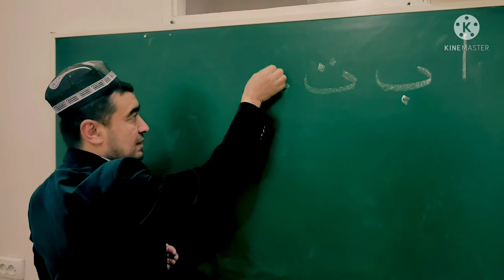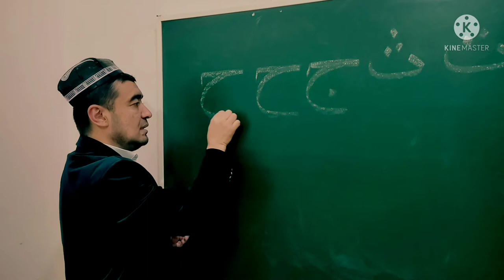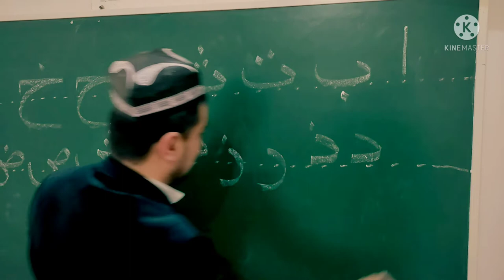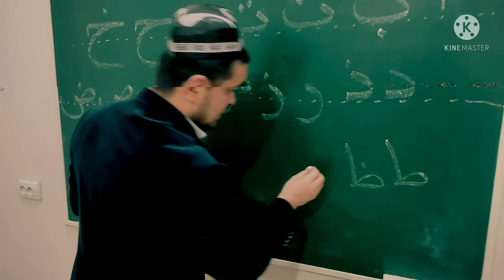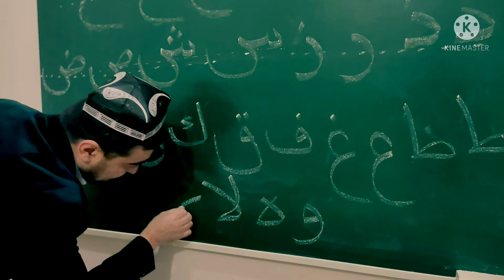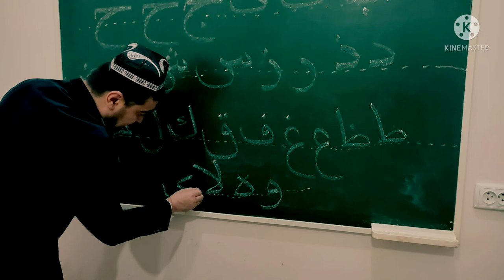✅ BARCHA ARAB HARFLARINI SATR CHIZIG'IGA JOYLASHUVI 📝ARAB HARFLARINING CHIROYLI YOZILISHI 6-DARS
📝ARAB HARFLARINING CHIROYLI YOZILISHI

HUSNIXAT

6-DARS

✅ BARCHA ARAB HARFLARINI SATR CHIZIG'IGA JOYLASHUVI